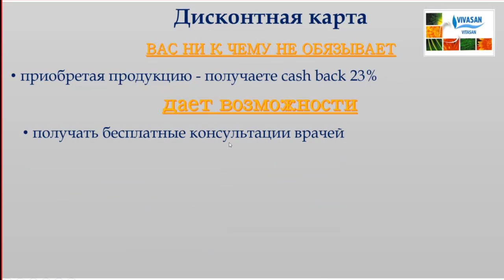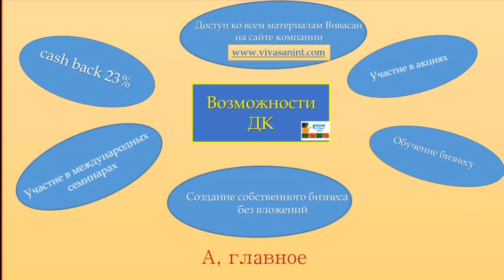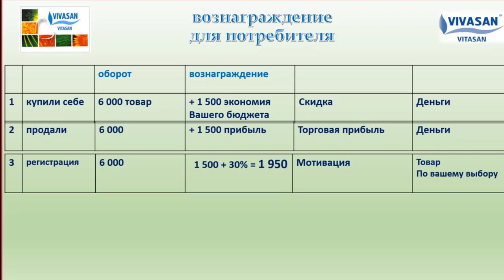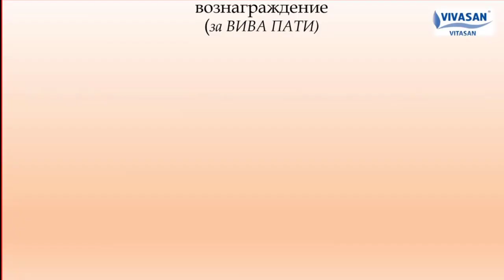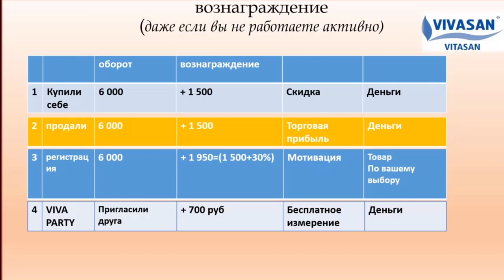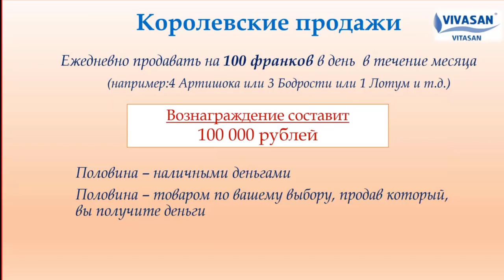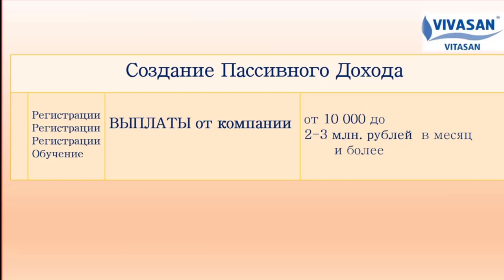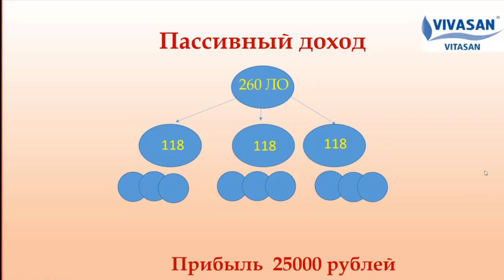Маркетинг план компании Вивасан понятным языком Где деньги БРО? Ольга Шерешева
Как выйти за 6 месяцев на доход 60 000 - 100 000 рублей в месяц, выполняя не сложные действия? Смотрите ролик до конца и вы получите ответ на этот вопрос.